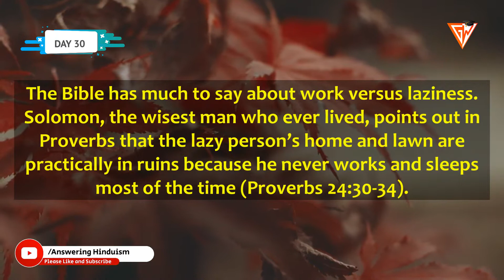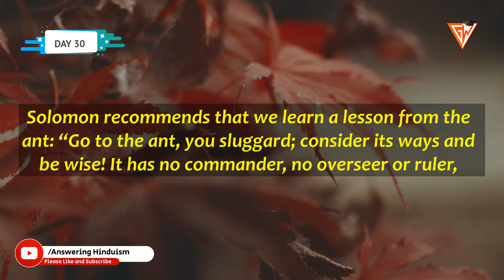LAZINESS || DAILY APOLOGETIC DOSE || 30 || GNANIS WORLD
Day 30

Laziness
The Bible has much to say about work versus laziness. Solomon, the
wisest man who ever lived, points out in Proverbs that the lazy
person’s home and lawn are practically in ruins because he never
works and sleeps most of the time (Proverbs 24:30-34). Lazy hands truly
make a man poor (10:4), so he ends up with nothing (20:4).
Such a person has a tough life and suffers the consequences of his
laziness (15:19). Yet he continually makes excuses to get out of work
instead of working to make a better life (22:13; 26:13). He also acts like a
know-it-all, not listening to the wisdom of others (26:16). This kind of
person is a continual pain to employers (10:26). He is always chasing
fantasies instead of doing real work (28:19). He may say he intends to do a good job, but mere talk leads only to poverty (14:23).
Solomon thus warns against loving sleep too much—it will inevitably
lead to poverty (Proverbs 20:13). Drowsiness clothes a person in rags
(23:21). A wise person works whenever work needs to be done (10:5).
Solomon recommends that we learn a lesson from the ant: “Go to the
ant, you sluggard; consider its ways and be wise! It has no commander, no
overseer or ruler, yet it stores its provisions in summer and gathers its food
at harvest. How long will you lie there, you sluggard? When will you get up
from your sleep?” (6:6-9 NIV).
Daily Wisdom Pearl : Work hard, doing all things as if you were working for
the Lord (Colossians 3:23).